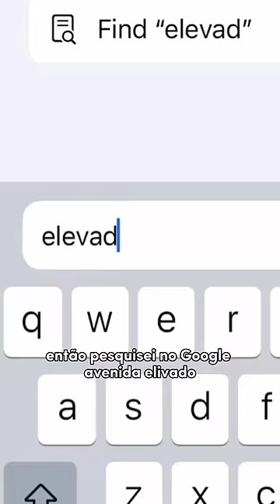Clonando uma Modelo no Laboratório de DNA 🧬